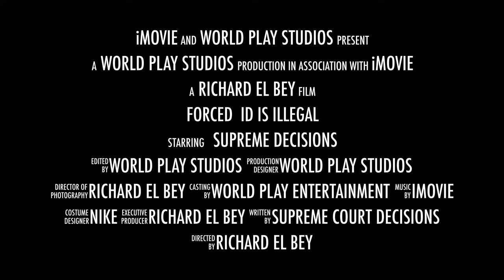Forced ID is Illegal preview